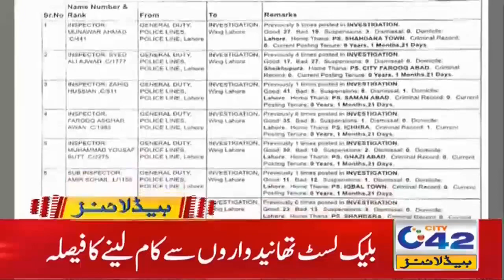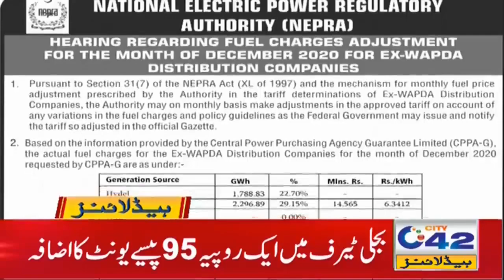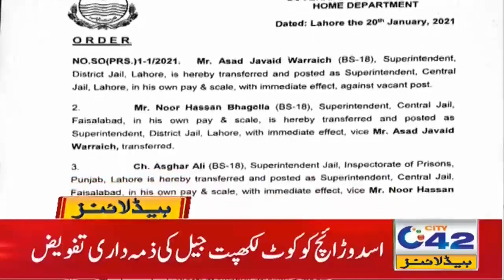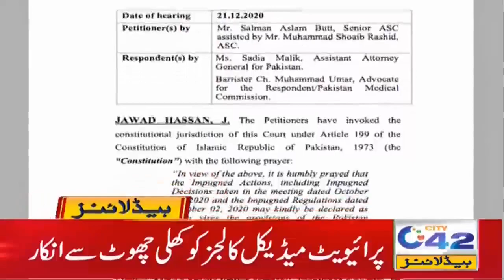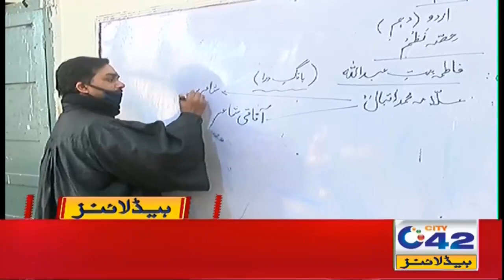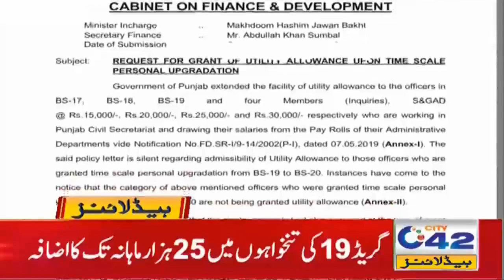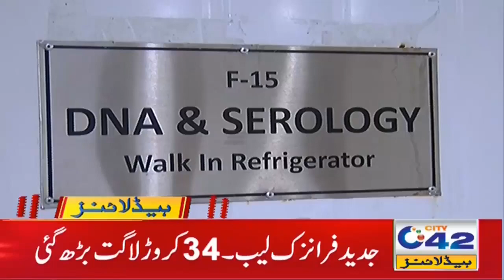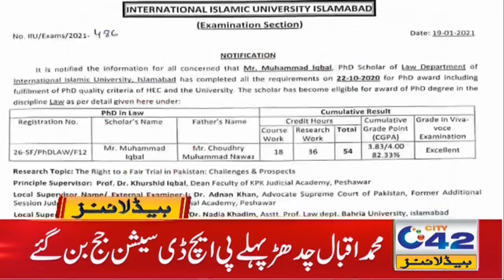1am News Headlines | 22 Jan 2021 | City42